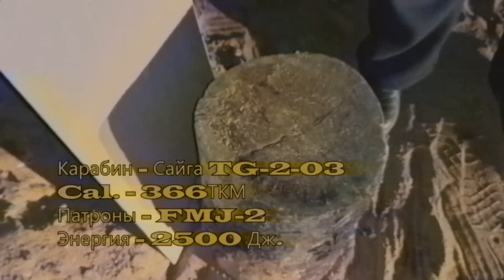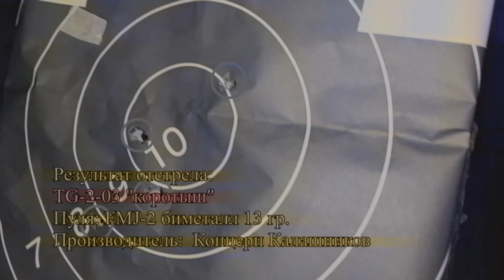СРАВНЕНИЕ КУЧНОСТИ САЙГИ TG-2 И TG-2 "КОРОТЫШ"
Школа Выживания, Survival